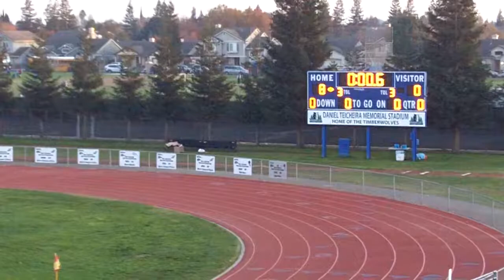Sierra Varsity Girls Soccer vs Riverbank HS 2nd Half 20171201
Sierra High School Tourney